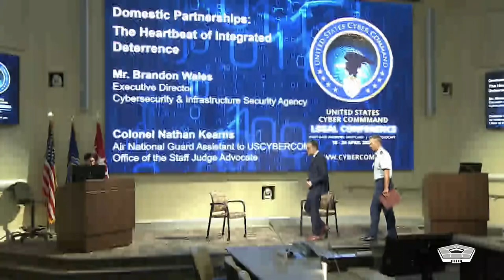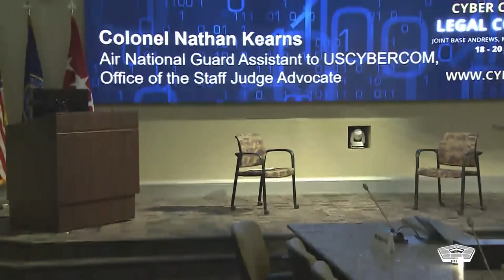Cyber Security Protections: How Domestic Partnerships are Changing the Game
Brandon Wales, executive director of the Cybersecurity and Infrastructure Security Agency, and Col. Nathan Kearns, the Air National Guard assistant, to U.S Cyber Command’s Office of the Staff Judge Advocate, discuss domestic partnerships and their importance to the, national defense strategy, especially as related to cybersecurity.

Cyber Experts Discuss Domestic Partnerships
UNITED STATES
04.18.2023